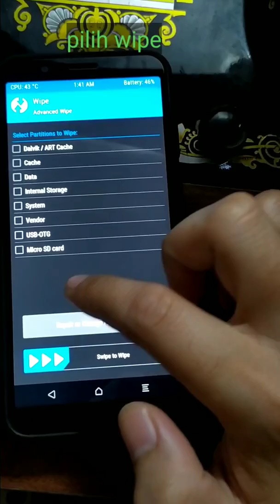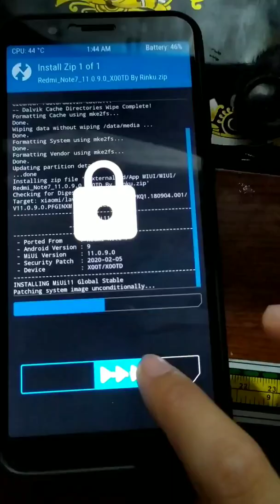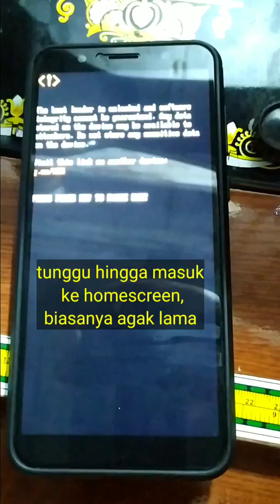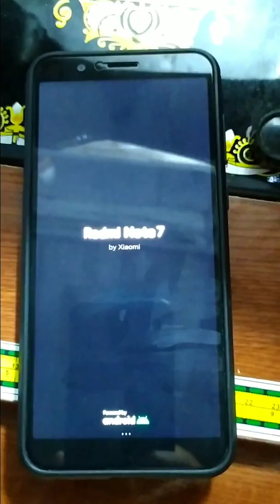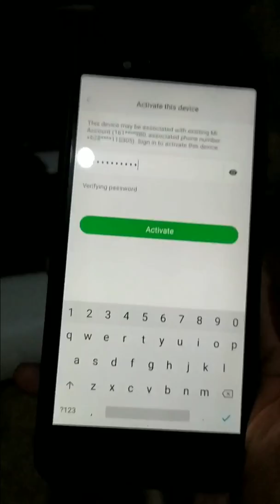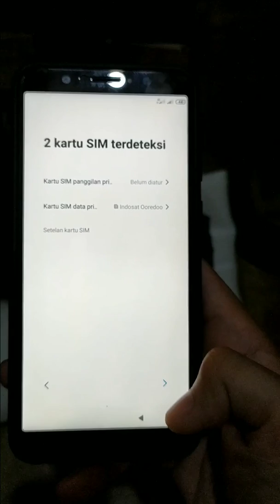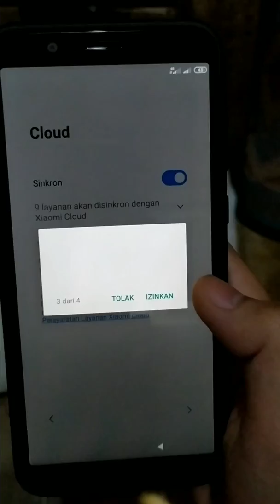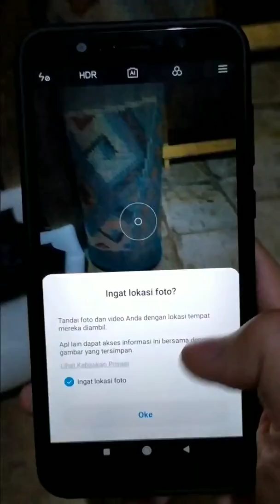Install MIUI 11 di Asus Zenfone Max Pro M1 - MIUI 11.0.9.0 ported Redmi Note 7 by Rinku Bidhan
Install MIUI 11.0.9.0 untuk Asus Zenfone Max Pro M1, ported Redmi Note 7 by Rinku Bidhan,